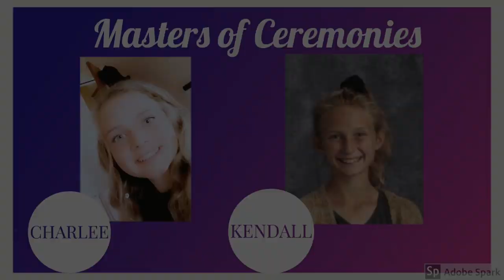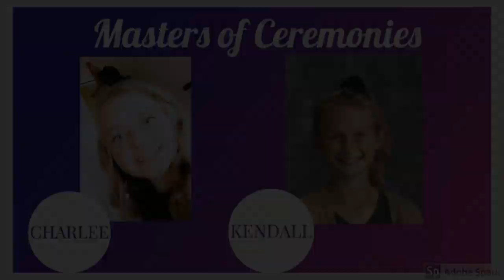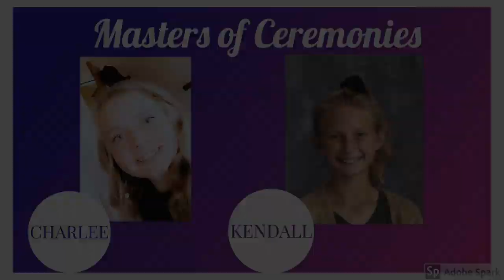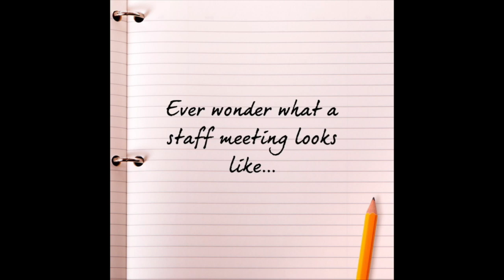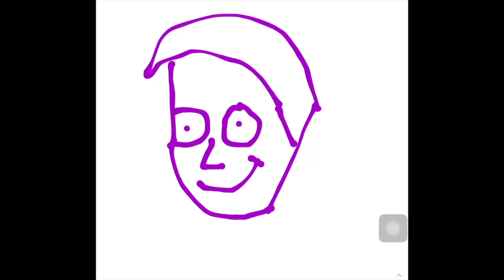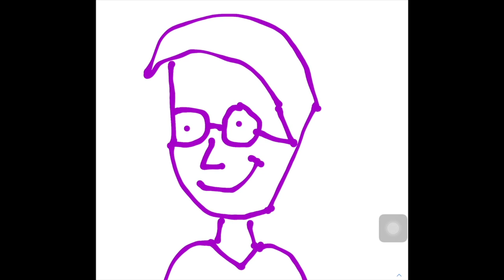2020 DES Talent Show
The Much Anticipated Dodgeland Elementary Talent Show is READY!  Our show has gone virtual, and it is better than ever!